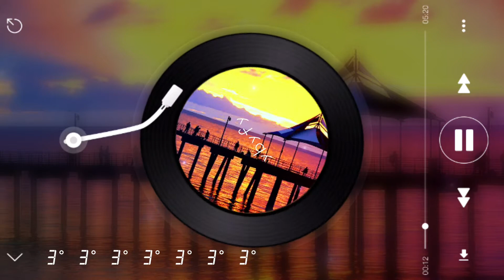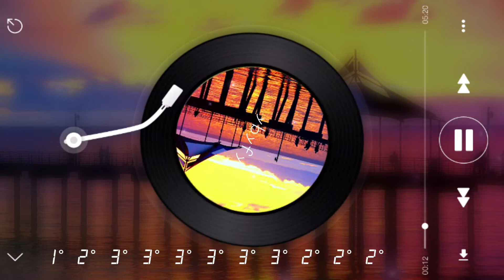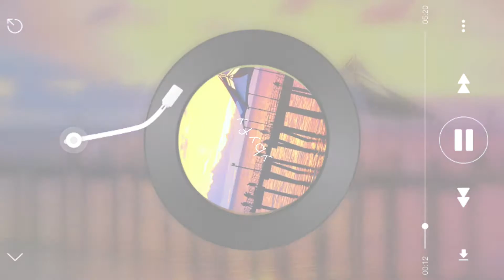Ed Sheeran _ AFTERGLOW Kalimba Cover Tutorial With Number Notation Tabs by YBYFY858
I have put the Number Notation Tabs, so we can learn together...

Special Thanks to Y Kalimba for The Tabs...